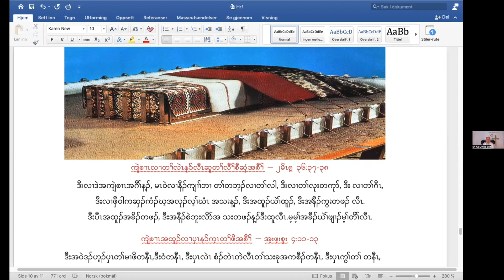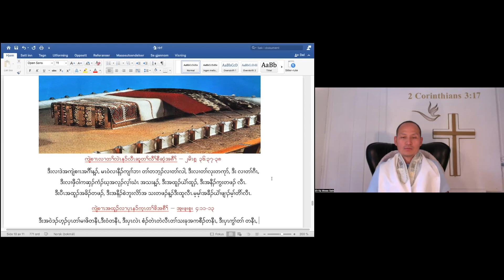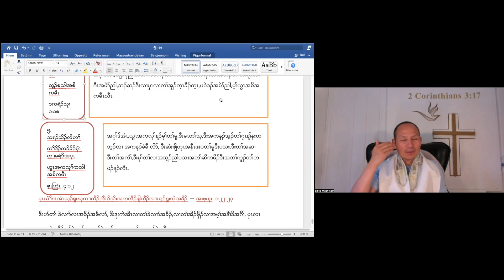Holiness (part 38) Holy Tabernacle 11, Five pillars of Tabernacle: by Rev. Eh Ka Mwee